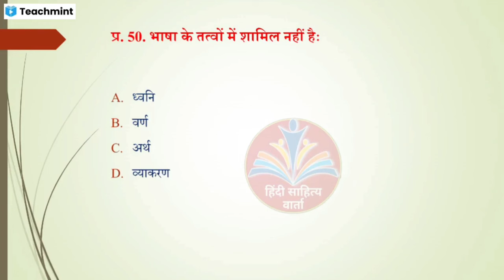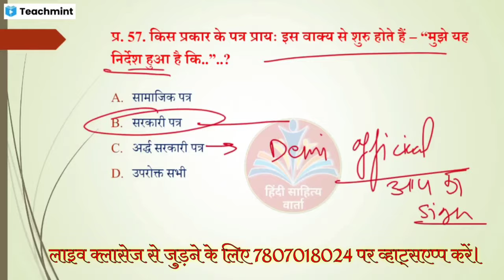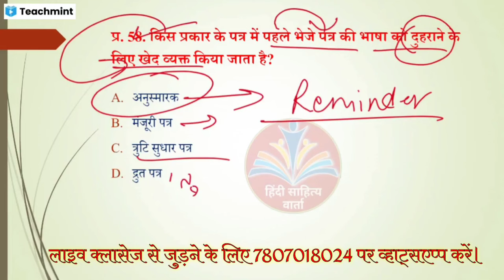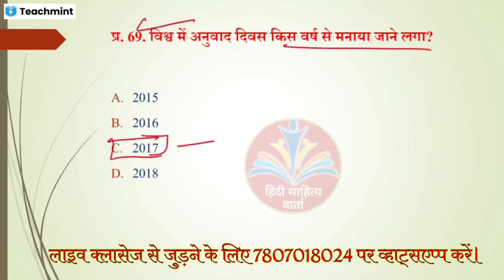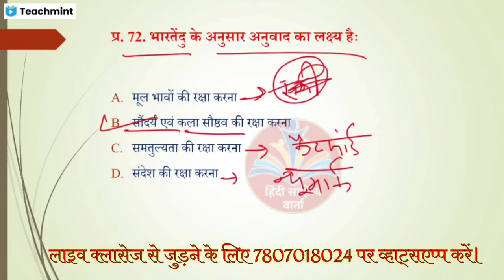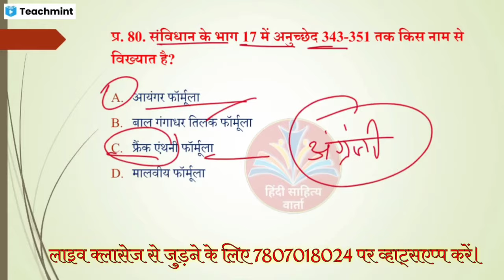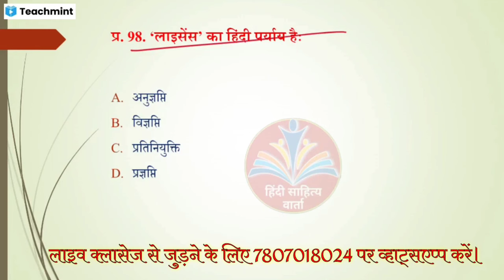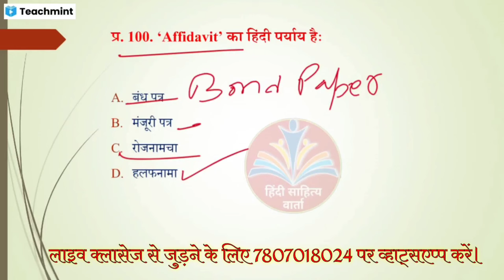LT TET व LT Commission Live Test|| लाइव प्रश्नोत्तरी एल टी.